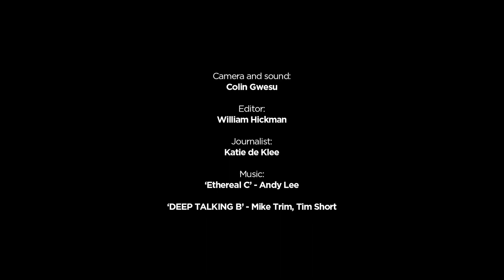Johanna Bramble: The rhythm of weaving in Senegal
French weaver and designer Johanna Bramble talks us through tradition and texture in her Senegalese studio.

French weaver and designer Johanna Bramble has lived and worked in Dakar, Senegal for a number of years. She’s known for textile creations that reflect a myriad of textures and colours, made with materials that include metal, plastic, leather, glass beads, and even fibre optics. In this interview, Bramble goes back to the roots of her latest work: an appreciation for the intricate, meaningful practice of traditional Senegalese weaving even when modern techniques are available.

“I decided to respect the traditional weaving because traditional Senegalese weaving is full of meaning. The feeling is very important to me, so to interact between the feeling and the colour... you can really make amazing things,” she says. “Because it’s handmade, you can imagine anything and really make whatever you want. There is an infinite way of weaving.”

Bramble is the founder of Johanna Bramble Creations. She travels between Dakar and Paris, working with Senegalese weavers to produce fabrics for furniture, decoration, lighting and accessories and more.